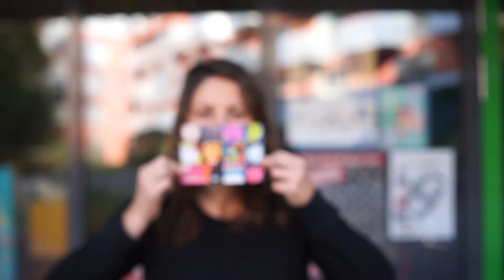KOMM INS LOGO: MAFALDA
MAFALDA setzt sich für die Gleichstellung zwischen Frauen und Männern ein. Ihr Ziel ist es, vor allem die Ungerechtigkeiten und Benachteiligungen von Frauen und Mädchen in allen Bereichen des Lebens sichtbar zu machen und dafür zu kämpfen, dass die Gleichbehandlung von Frauen und Männern/Mädchen und Burschen selbstverständlich wird!